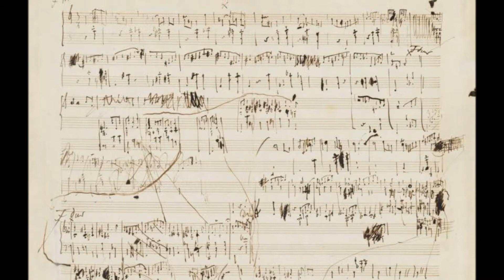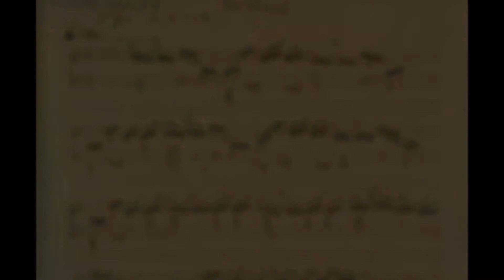Fryderyk Chopin - Polonaise in B flat minor, B. 13